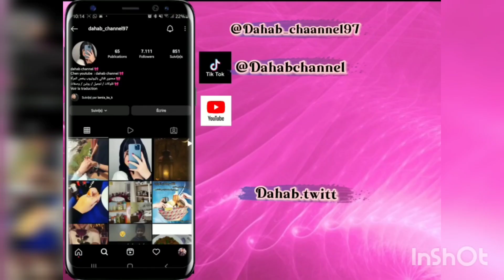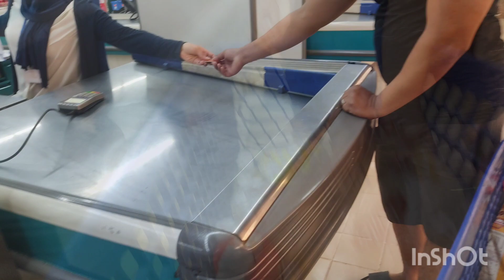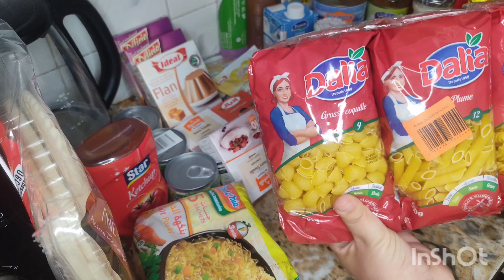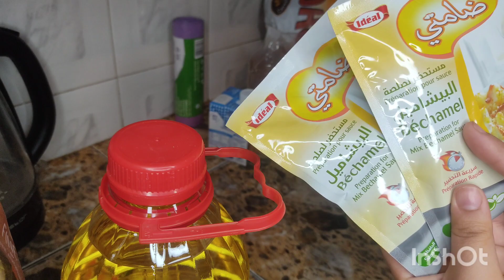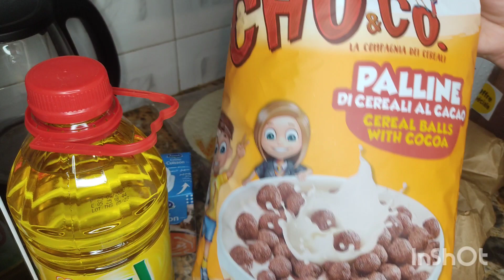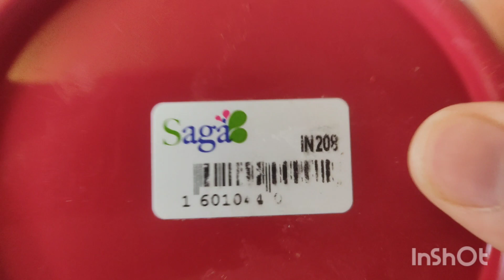خريجة خفيفة 😊 شاركت معاكم شنو تقديت😘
شكرا على متابعة الفيديو متنساونيش بدعمكم 🙏🤍❤️